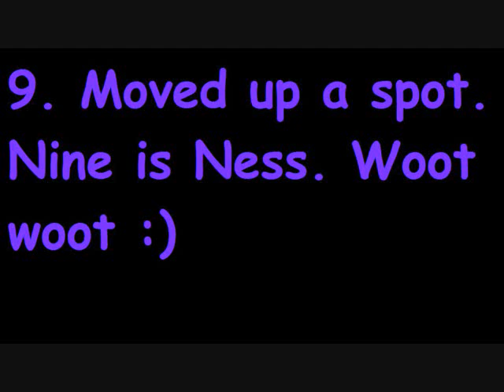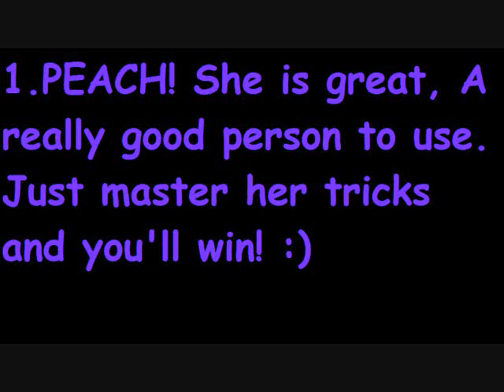My Top 10 Super Smash Bros Brawl Characters!!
My order has changed... a good amount. enjoy!